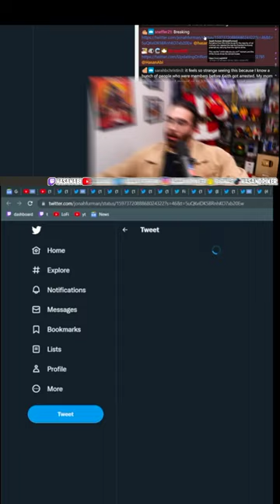Railway workers let down by Joe Biden, Congress steps in to force workers to accept deal, Hasanabi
‘Biden blew it’: Railroad workers unions lash out at president

Rail workers unions blasted President Biden Monday after he pressed Congress to force the organized labor groups to accept a tentative agreement in order to avert a strike.

“Joe Biden blew it,” Railroad Workers United Treasurer Hugh Sawyer said in a press release hours after the president told House and Senate leaders one of his top priorities is to stop the looming labor strike.

“He had the opportunity to prove his labor-friendly pedigree to millions of workers by simply asking Congress for legislation to end the threat of a national strike on terms more favorable to workers. Sadly, he could not bring himself to advocate for a lousy handful of sick days. The Democrats and Republicans are both pawns of big business and the corporations,” Sawyer added.

The White House argues that the impending strike threatens to unleash an economic nightmare on Americans before Christmas. Four out of twelve unions representing rail workers have refused to ratify a tentative agreement negotiated in September with the help of the Biden administration

The Brotherhood of Maintenance of Way Employes Division, the third-largest rail union in the US, said in a statement Tuesday that it was  “deeply disappointed” with Biden’s decision to appeal to Congress to force an agreement.

“The Brotherhood of Maintenance of Way Employes Division of the International Brotherhood of Teamsters is deeply disappointed by and disagrees with United States President Joseph R. Biden’s statement, calling upon Congress to pass legislation that would adopt tentative agreements between Railroad Workers and railroads that do not include paid sick days for Railroad Workers,” the group said in a statement.

“It is not enough to ‘share workers’ concerns,’” the union representing about 23,000 railroad maintenance workers continued. “A call to Congress to act immediately to pass legislation that adopts tentative agreements that exclude paid sick leave ignores the railroad workers’ concerns.”

Organized labor is one of the Democratic Party’s most loyal constituencies, and Biden has vowed on several occasions to be the “most pro-union president” in history.

Under the federal Railway Labor Act of 1926, Congress can force train workers off the picket line by passing legislation enshrining the terms of the provisional agreement.

The White House argues congressional action is necessary to force through the deal because as many as 765,000 Americans could be put out of work in the first two weeks of a rail strike, among other devastating economic and safety ramifications.

The Association of American Railroads estimates that a strike could cost the US economy more than $2 billion per day in lost output.

“It’s not an easy call, but I think we have to do it,” Biden said at the White House on Tuesday, flanked by Senate and House leadership from both parties.

“The economy is at risk,” he added.

The House plans to vote on legislation implementing the September agreement on Wednesday.